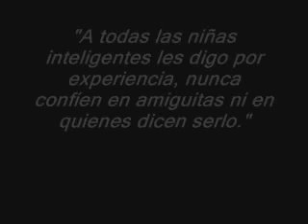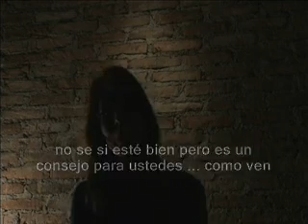Psiquealo.com - Abril 5, 2007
entrevista con el psicólogo y psicoanalista Adrian Liberman, sobre el rollo "A todas las niñas inteligentes les digo por experiencia, nunca confien en amiguitas ni en quienes dicen serlo."